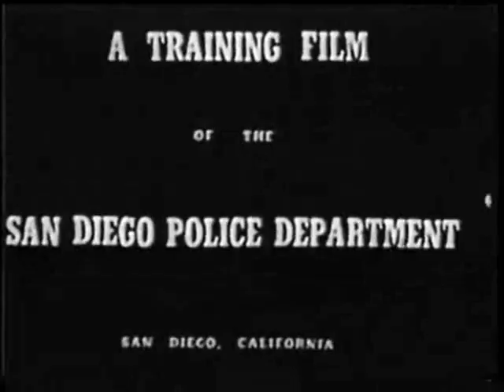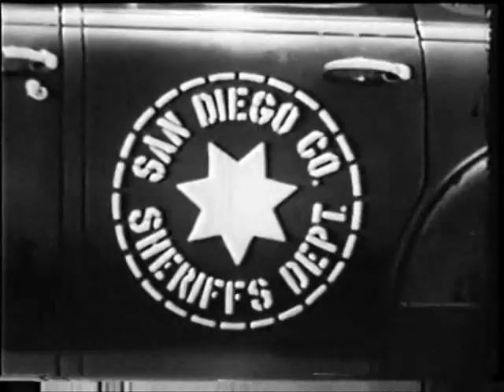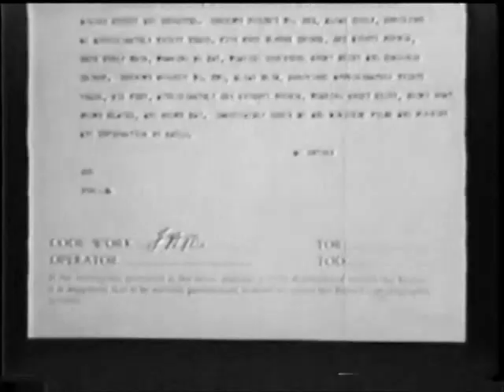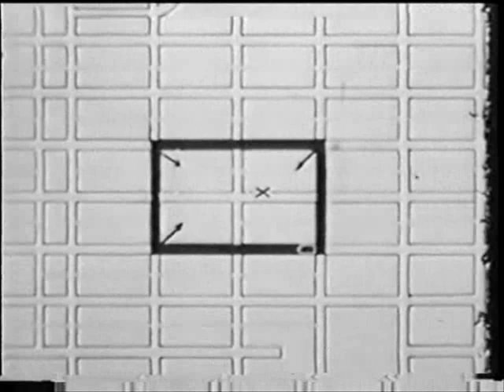San Diego Police Training Film - Late 1940s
Rick Edgil—"This is a late 40's training film from the San Diego Police Department. Produced for in-house training, it captures a bygone era in San Diego history. All actors are SDPD officers. The robbery occurs at a liquor store on the southeast corner of 32nd and Thorn Street. The roadblock was on Pacific Highway near La Jolla. The pursuit goes s/b down Pacific Hwy, east on Washington St, and ends somewhere in Mission Hills. The booking process is at (the only) police station at 801 West Market Street."    Original upload

Locations I recognize:

El Cajon Blvd